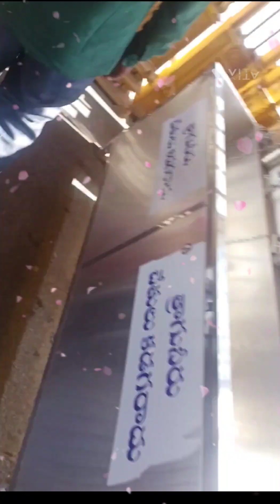Yadadri | Yadagirigutta Temple in Yadadri Laxmi Narasimha Swamy Temple in 1000_year old in Telangana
Yadadri Laxmi Narasimha Swamy temple in Telangana India 1000year old cave temple puts Telangana on world spiritual map yadadri Yadagirigutta Temple | Narsimha Swami om namo Laxmi Narasimha Swamy.🚩🚩🚩🚩🚩🚩🚩🚩🚩🚩🙏🙏🙏🙏🙏🙏🙏🙏🙏🙏🙏